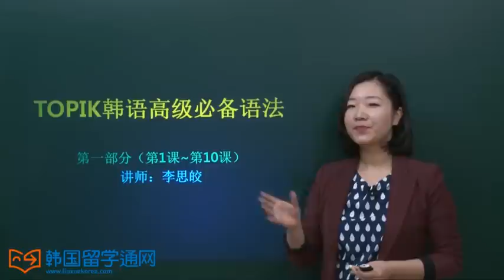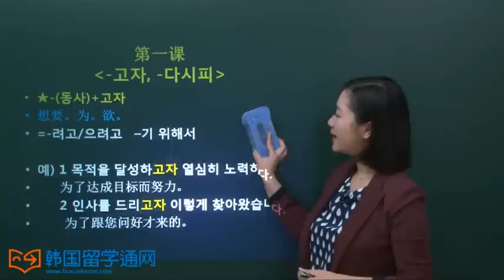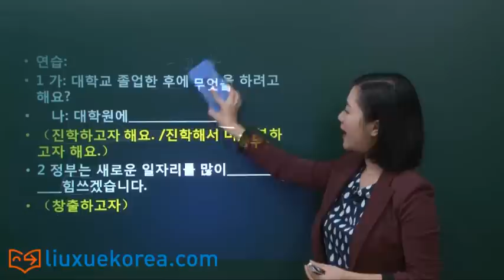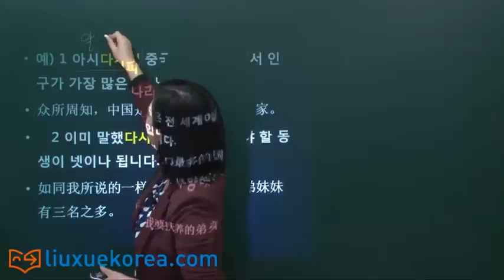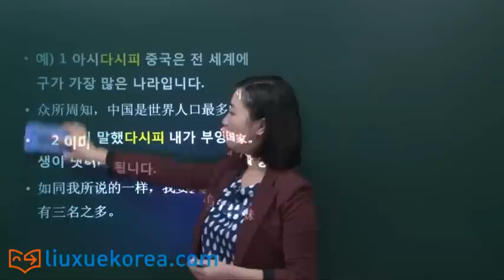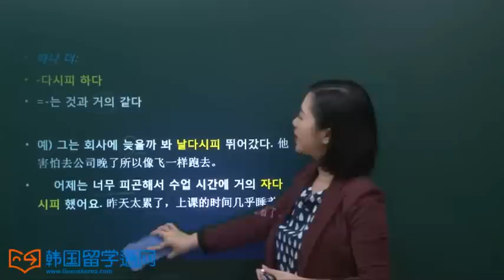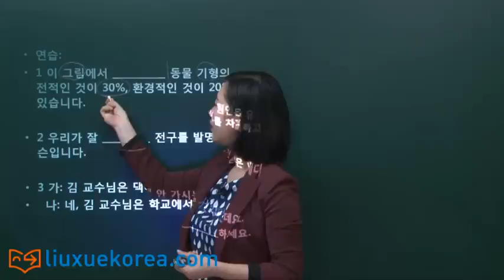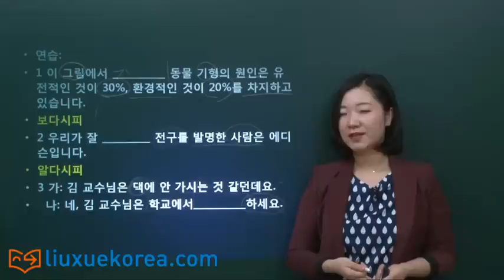TOPIK韩语高级必备语法 第一课 -고자, -다시피